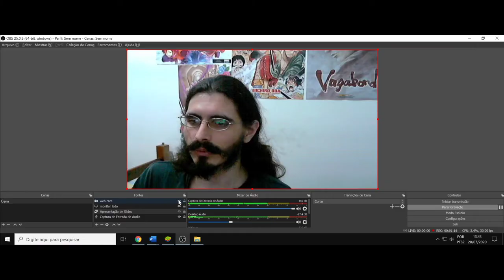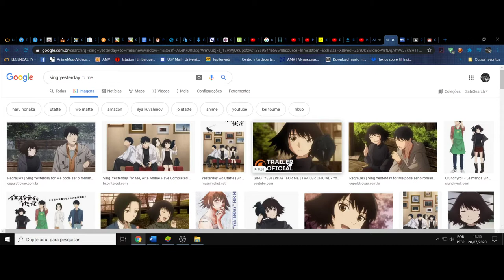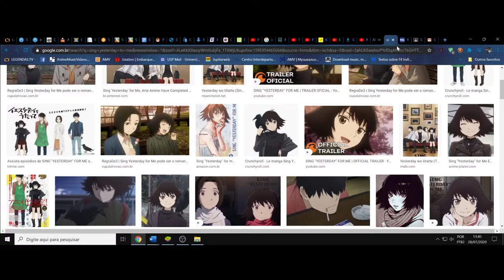(FD) Yesterday wo Utatte. Considerações finais. Mais que interessante, é um anime incrível